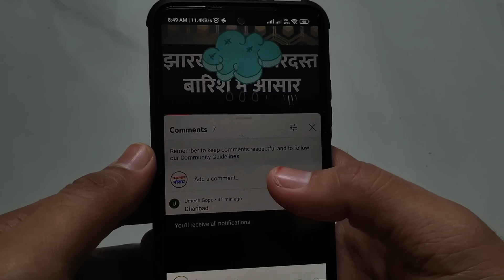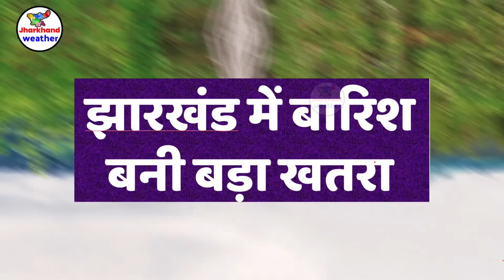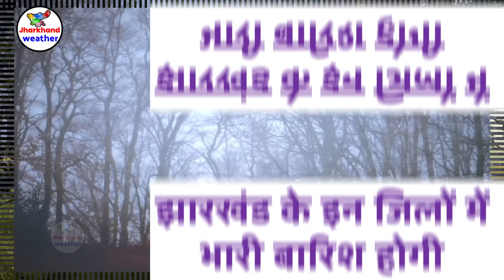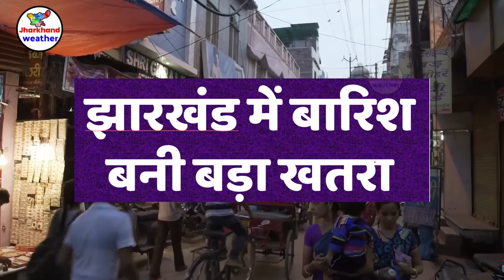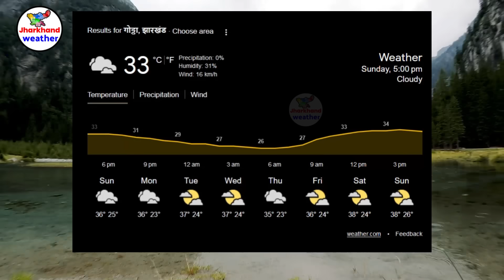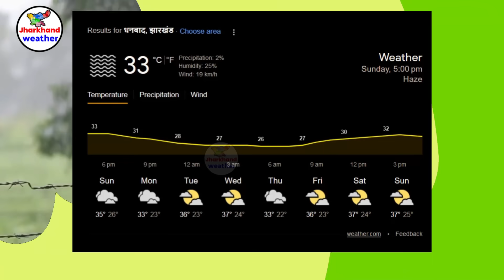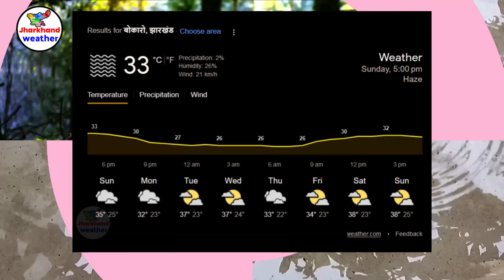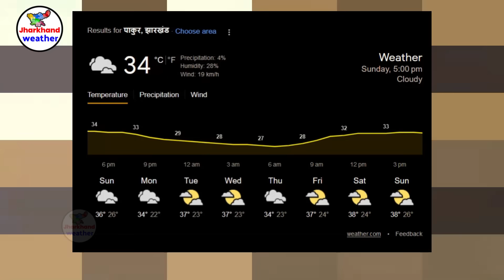झारखण्ड मैं होगी भारी बारिश Jharkhand Weather झारखण्ड का मौसम 8 April 2024 मौसम 8 अप्रैल 2024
झारखण्ड मैं होगी भारी बारिश Jharkhand Weather   8 April  2024 मौसम  8  अप्रैल  2024
झारखण्ड का मौसम बद 8 April  2024 मौसम  8  अप्रैल  2024 रांची सहित पुरे झारखण्ड का मौसम बदलेने वाला है  Jharkhand Weather   8 April  2024 मौसम  8  अप्रैल  2024
82-आज का मौसम
2-Jharkhand ka mausam
82-mausam vibhag ranchi
Jamshedpur Weather
Dhanbad Weather
Ranchi weather
bbc weather ranchi
Jharkhand mosam
mausam ki khabar 8 April  2024 मौसम  8  अप्रैल  2024
mausam vibhag
mosam ka haal
mosam vibhag
mausam ki jankari
aajka mausam
weather forecast
weather report
weather today
weather forecast india
rain weather
मौसम समाचार 8 April  2024 मौसम  8  अप्रैल  2024
मौसम विभाग
मौसम की जानकारी 8 April  2024 मौसम  8  अप्रैल  2024
Ranchi weather
aaj ka mausam
ssc_jobs jpsc_news 8 April 2024 मौसम 8 अप्रैल 2024
 8 April  2024 मौसम  8  अप्रैल  2024
giridih temperature bokaro weather today jamtara weather dhanbad ka mausam garhwa weather ghatsila weather daltonganj temperature dhanbad weather today simdega weather current temperature in jamshedpur  8 April  2024 मौसम  8  अप्रैल  2024
ranchi weather bbc 8 April  2024 मौसम  8  अप्रैल  2024
2024 Topic Cover :- ranchi weather Gumla weather Chatra weather Seraikela-Kharsawan weather Sahibganj weather Godda weather Dumka weather Pakur weather Jamtara weather Latehar weather Koderma weather Simdega weather Khunti weather Lohardaga weather
रांची मौसम ख़बर धनबाद मौसम ख़बर गिरिडीह मौसम ख़बर पूर्वी सिंहभूम मौसम ख़बर बोकारो मौसम ख़बर पलामू मौसम ख़बर गढ़वा मौसम ख़बर देवघर मौसम ख़बर पश्चिमी सिंहभूम मौसम ख़बर हजारीबाग मौसम ख़बर रामगढ़ मौसम ख़बर गुमला मौसम ख़बर चतरा मौसम ख़बर सरायकेला खरसावां मौसम ख़बर साहिबगंज मौसम ख़बर गोड्डा मौसम ख़बर दुमका मौसम ख़बर पाकुड़ मौसम ख़बर जामताड़ा मौसम ख़बर लातेहार मौसम ख़बर कोडरमा मौसम ख़बर सिमडेगा मौसम ख़बर खुंटी मौसम ख़बर लोहरदग्गा मौसम ख़बर 8 April  2024 मौसम  8  अप्रैल  2024